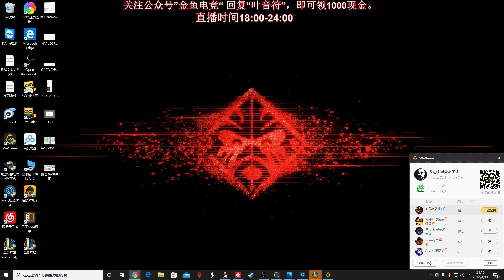【國服第一皇子 叶音符】鑽一局逆風翻盤皇子 反蹲永遠大於主動Gank！主播可能年紀大了點操作不太行 但是意識還在！(vs 李星 Lee Sin) - S10 Jarvan IV Jungle